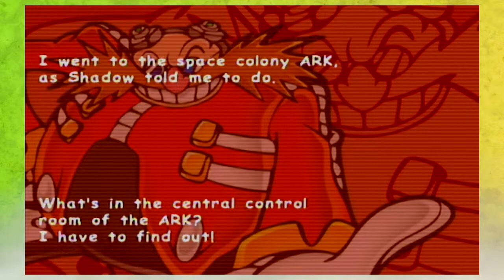420 Plays It! - Sonic Adventure 2 EP5 : I'm a GENIUS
Dr. Eggman is a GENIUS, he's the most GENIUS GENIUS in the entire world!  Join us as we show off how GENIUS we are!